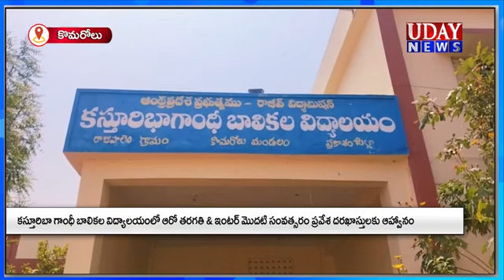రాజుపాలెం కస్తూరిబా విద్యాలయంలో